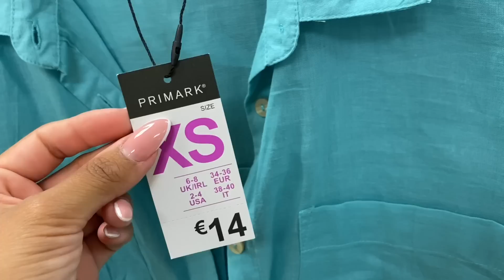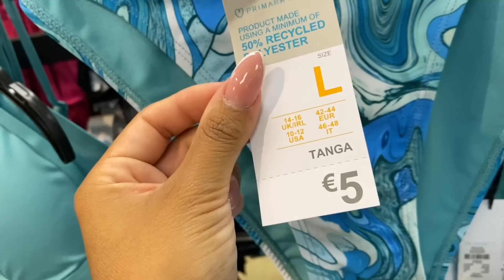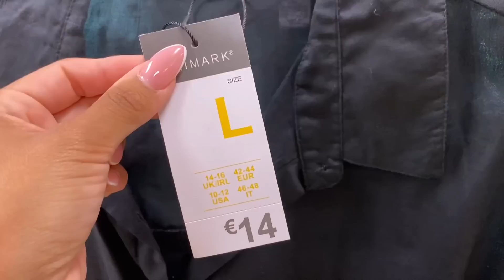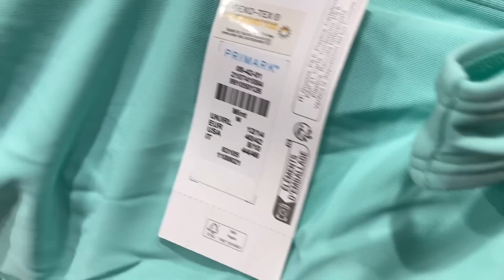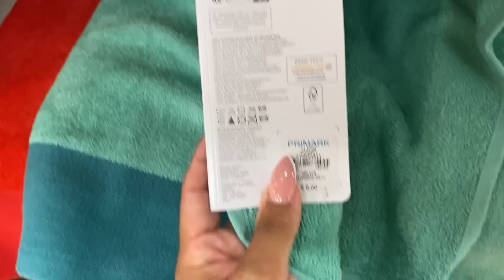🔥PRIMARK! NUEVO! BIKINIS & BAÑADORES | VERANO 2023 || Stephievlog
HOLA AMORES! Ya tenemos Las tendencias  Primavera 2023